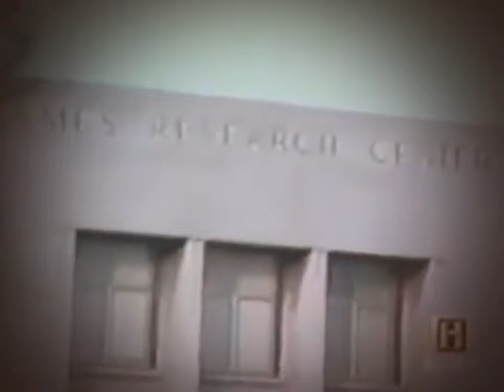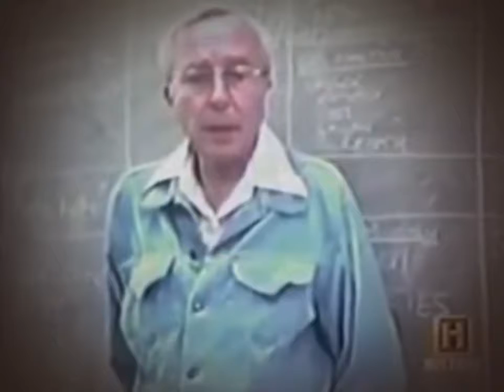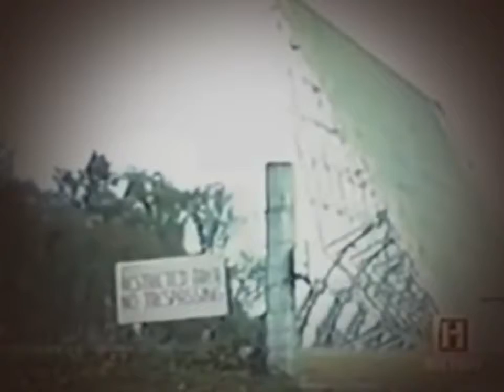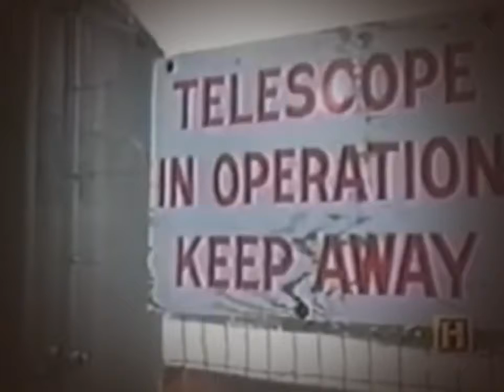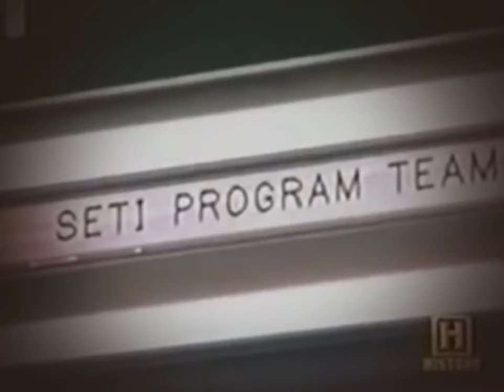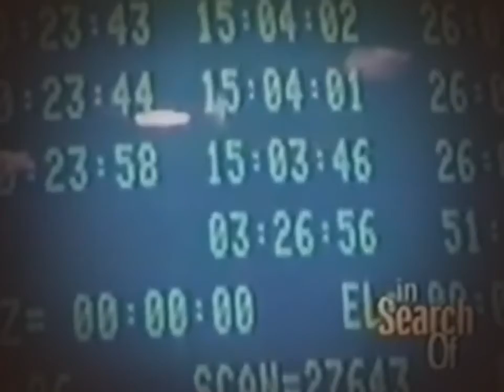A Call From Space UFO Alien Intelligent Life Documentary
From CCTV footage of two believed men in black looking for UFO witnessers to the believed sighting of extraterrestrials on the moon and orbiting our planet. Here are 5 strongest signs of.

Forget everything you think you know about the moon! The channel that brought you Sharknado has turned their sights to the stars for a two-hour documentary special, Aliens on the Moon: The.

 THE HISTORIAN is part of a trilogy of teasers released exclusively through VICE by the director, Jeremy Kenyon Lockyer Corbell. TRUTH EMBARGO is a film (currently.